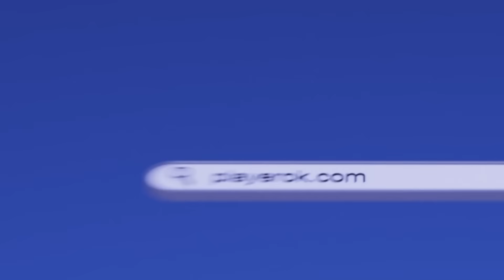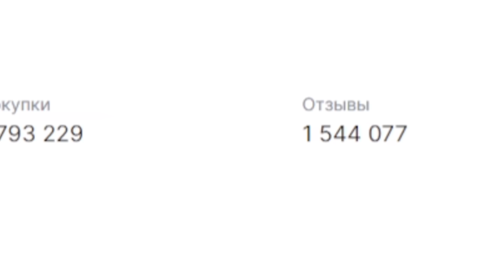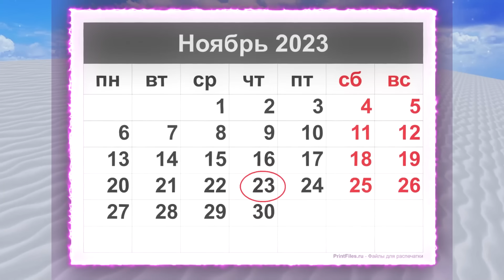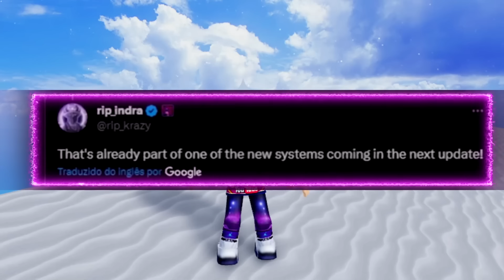ГОТОВЬТЕ ЛОДКИ ДЛЯ КИЦУНЭ - БЛОКС ФРУТС НОВОСТИ ОБНОВЫ 22🍈🌊 Roblox Blox Fruits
овое видео роблокс по аниме Ван Пис - Блокс Фрутс скоро обнова. ГОТОВЬТЕ ЛОДКИ ПОД КИЦУНЭ - БЛОКС ФРУТС НОВОСТИ ОБНОВЫ 22🍈🌊 Roblox Blox Fruits. Возвращаюсь в новый мир Блокс Фрутс. Как легко получить девил фрукт (дьявольский фрукт) в роблокс Блокс Фрутс. Исследуем огромный и интересный мир Ван Пис в Роблокс от нуба до про. Приключение пиратов и Луффи. РОБЛОКС БЛОКС ФРУТС СУПЕР ОБНОВА 21 ПИРАТЫ В РОБЛОКС ВАН ПИС. Блокс фрутс коды на ресет статов и 2х опыт. Roblox Blox Fruits codes and devil fruits 2023 🍇

Блокс Фрутс Коды 2023:
DEVSCOOKING
SUB2OFFICIALNOOBIE
AXIORE
BLUXXY
ENYU_IS_PRO
JCWK
KITTGAMING
MAGICBUS
STARCODEHEO
STRAWHATMAINE
SUB2CAPTAINMAUI
SUB2DAIGROCK
SUB2FER999
SUB2GAMERROBOT_EXP1
SUB2NOOBMASTER123
TANTAIGAMING
---Код на ТАЙТЛ---
BIGNEWS
---Коды на БЕЛИ---
FUDD10
FUDD10_V2
---Коды на СБРОС СТАТОВ---
KITT_RESET  (работает 1 неделю)
SUB2UNCLEKIZARU
SUB2GAMERROBOT_RESET1